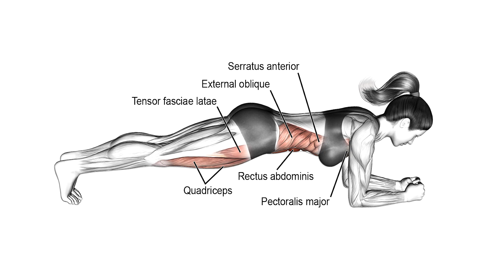AB WORKOUT - Quick Beginner and Advanced Circuits | Toned Tummy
WORKOUT:
1. Leg Raises 15
2. In & Out Crunches 40
3. Sit-ups 15
4. Mountain Climbers 50
5. Plank Hold 45 sec